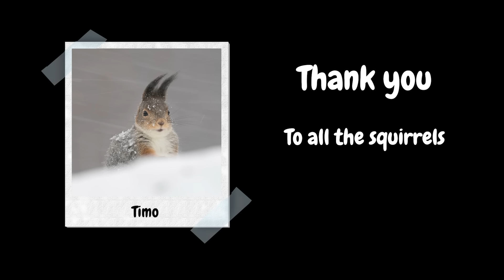I rescued four baby red squirrels [The Squirrels & Me]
Thank you to my Patrons for making this possible

Letter to Natalie - The Great North Sound Society
You’ve Got a Friend in Me - (토이스토리 OST) | 악기 커버
A Call is Upon Us - The 126ers
Large Smile - Nico Staf
Cameron Brooks - Vicissitude
Communicator - Reed MathisLetting go - Hazy
Ratatouille’s Kitchen - Carmen Maria and Edu Espinal